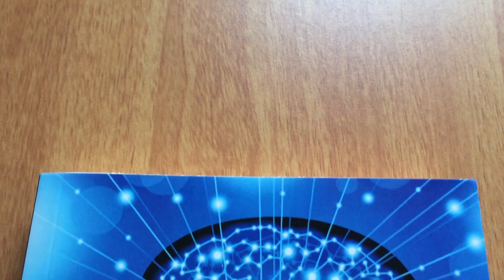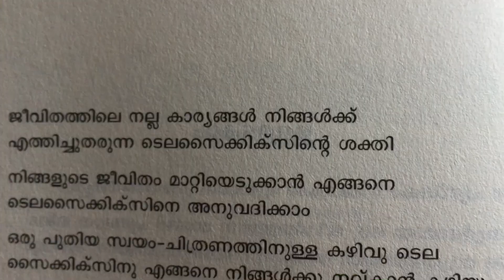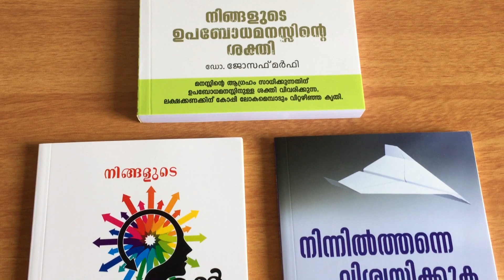Telepsychics Dr Joseph Murphy Malayalam Motivation Book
FAIZY VLOGS AND BOOKTUBE is a Kerala based BookTuber and a Motivational StoryTeller,in fact trying to spread book love and positive into our beautiful world. So I am
Turning Viewers into Readers.

 And this world also needs more Leaders and Positive thinkers.

DREAM ASIA Online Bookstore is our new Startup. We are expecting your kind support.

If you wish to buy this book:-
നിങ്ങൾ ഈ പുസ്തകം വാങ്ങാൻ ആഗ്രഹിക്കുന്നെങ്കിൽ നമ്മുടെ ഈ കൊടുത്തിട്ടുള്ള വെബ്സൈറ്റ് ലിങ്കിലൂടെ വാങ്ങാൻ കഴിയും.
നിങ്ങളുടെ സഹകരണം പ്രതീക്ഷിക്കുന്നു.

Click here and chat directly

We will remove it  immediately.

All the information provided in this channel is only for just an educational purposes and basic knowledge. Not a professional advice, so always consult  a professional help. The contents published on this channel is our own creative work, protected under Copyright Law.
Why is Reading important?
        Reading is very important because it develop the mind Actually our mind is a kind of muscle, It needs exercise. Understanding the written words is one way the mind grows in its ability. Teaching a small children to read helps them develop their language skills and their behaviour Reading also helps them listen to learn. Reading mainly develop the imagination and develop the creative side of people.

Why is Positive Thinking important?
        Positive thinking is very beneficial for our own mental health and it because it eliminates the negative thoughts that can cause depression and stress. Those who think positively feel happier and more confident with their lives. And positive thinkers can improve the immune system, decrease blood pressure, increase pain tolerance, increases social health, contributes leadership skills, increase self esteem, produces better habits, helps to create healthier relationships, and positive thinkers also enjoy life more.
Positive thoughts can actually create real value in your life and help you build skills that lasts much more than a Smile.